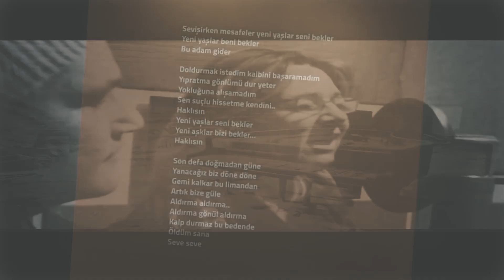Emre Önbayraktar feat. Birsen Tezer - Mesafeler (Akustik)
Emre Önbayraktar feat. Birsen Tezer'in, ADA MÜZİK etiketiyle yayınlanan "Mesafeler (Akustik)" isimli tekli çalışması, video klibiyle netd müzik'te.

"Mesafeler (Akustik)" şarkı sözleri ile...

Aramızda mesafeler arıyorsan oyun biter
Bugün olmaz, yarın çok geç
Yürümen gerek

Olur olmaz bahaneler arıyorsan oyun biter
Büyümen gerek

Sevinmiştim gelişine
Yarınlarına karışamadım
Alışamadım ki bu gidişine
Tek senle yarışamadım

Son defa doğmadan güne
Yanacağız biz döne döne
Gemi kalkar bu limandan
Artık bize güle güle
Aldırma aldırma..
Aldırma gönül aldırma
Kalp durmaz bu bedende
Öldüm sana
Seve seve

Sevişirken mesafeler yeni yaşlar seni bekler
Yeni yaşlar beni bekler
Bu adam gider

Doldurmak istedim kalbini başaramadım
Yıpratma gönlümü dur yeter
Yokluğuna alışamadım
Sen suçlu hissetme kendini..
Haklısın
Yeni yaşlar seni bekler
Yeni aşklar bizi bekler…
Haklısın

Artık bize güle
Aldırma aldırma..
Aldırma gönül aldırma
Öldüm sana
Seve seve